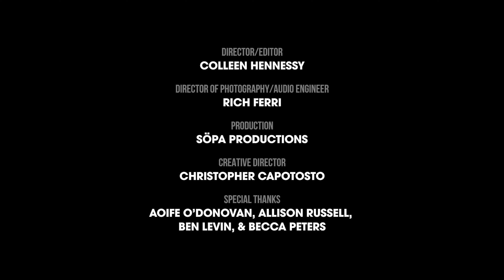Aoife O'Donovan & Allison Russell ~ "Prodigal Daughter" - Live from Newport Folk Festival 2021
Written by Aoife O’Donovan and Tim O'Brien

Recorded backstage at Newport Folk Festival in Newport, Rhode Island
Video by SöPa Productions

Learn more and support the Newport Festivals Foundation at our